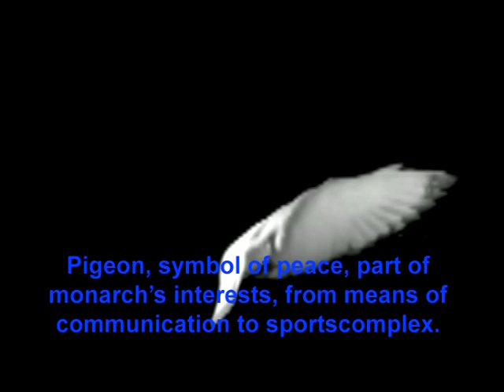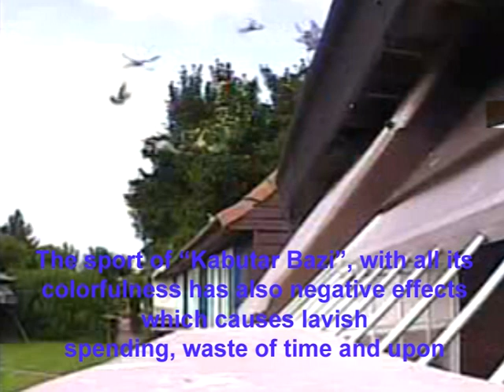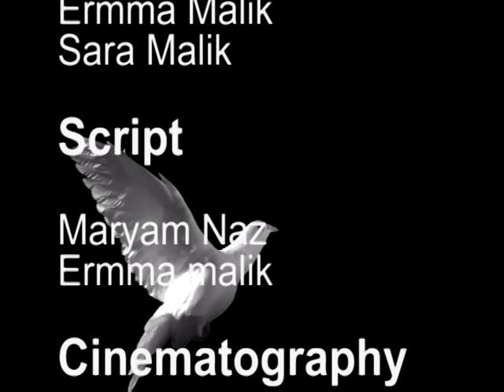Mass Communication Dept. FCC Pagham Aman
A project of MCOM 410 Section A Department of Mass Communication FCC (A Chartered University) Lahore. Supervised by Dr. Saleem Abbas Qaisar.